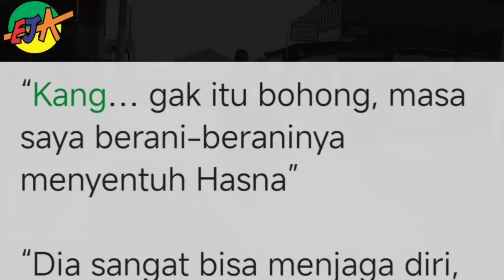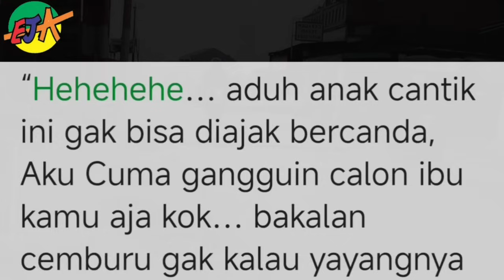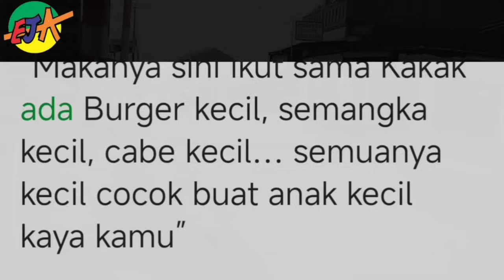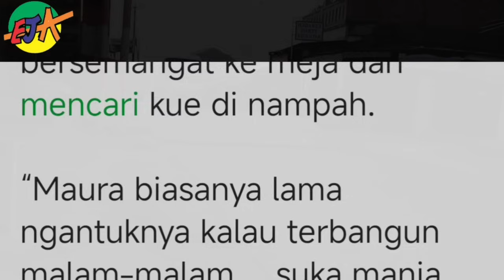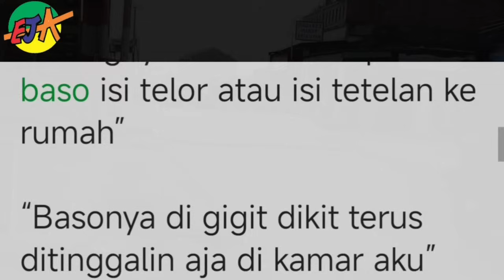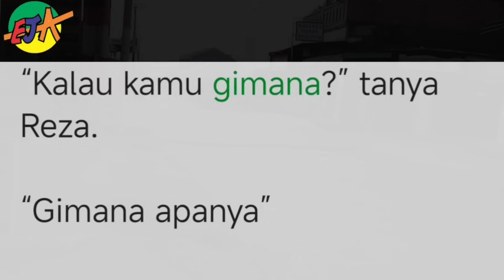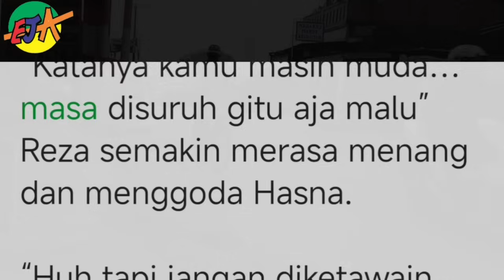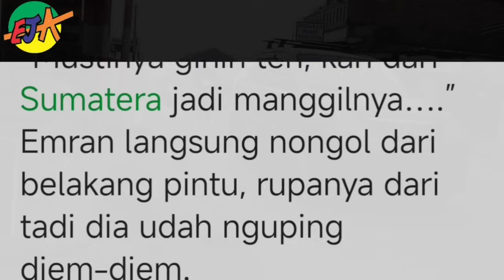Bab 34. panggilan untuk calon suami !!💞